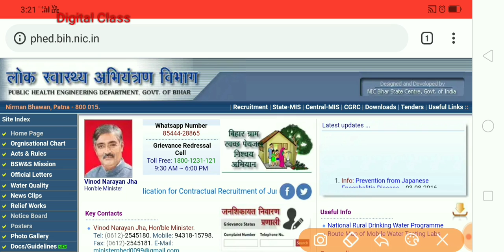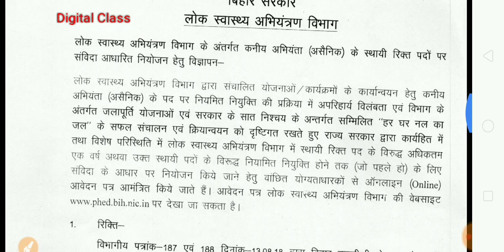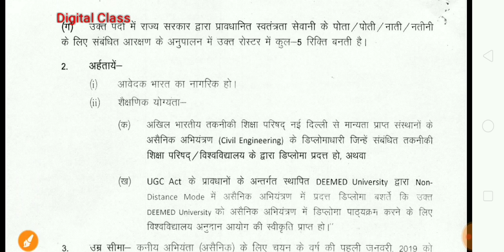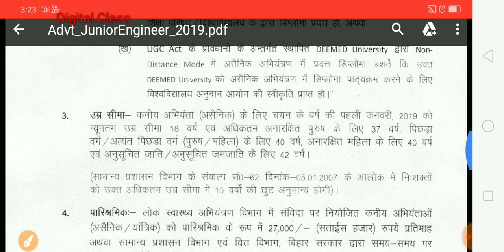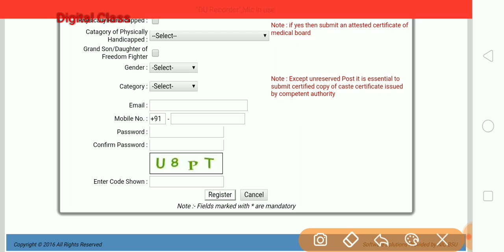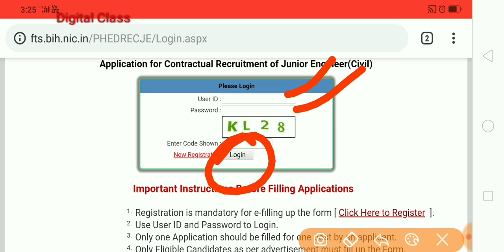Public Health Engineering Department Bihar, Full Official Update, Online apply link start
Public Health Engineering Department Bihar junior engineer vacancy 2019
Online apply in Public Health Engineering Department Bihar